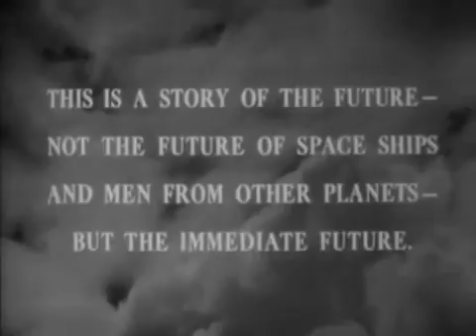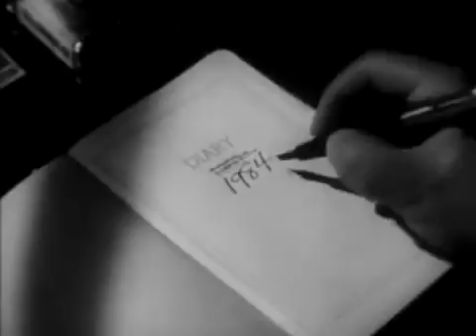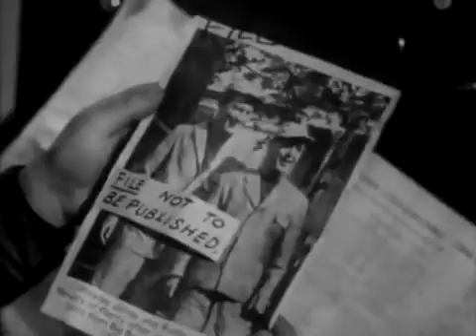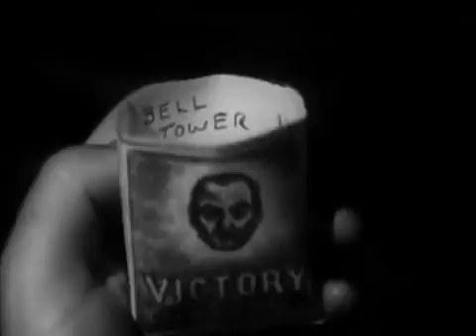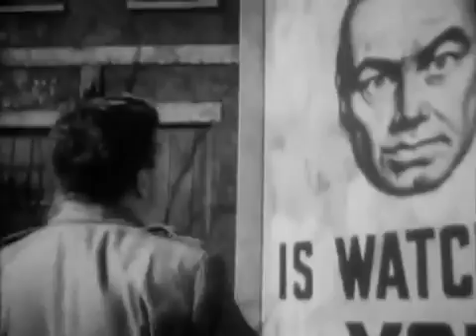Nineteen Eighty-Four - George Orwell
From the 1956 film adaptation of George Orwell's novel, 1984. Winston Smith (Edmond O'Brien) is interrogated and tortured by "O'Connor" (Michael Redgrave) in the Ministry of Love and then brought to room 101.